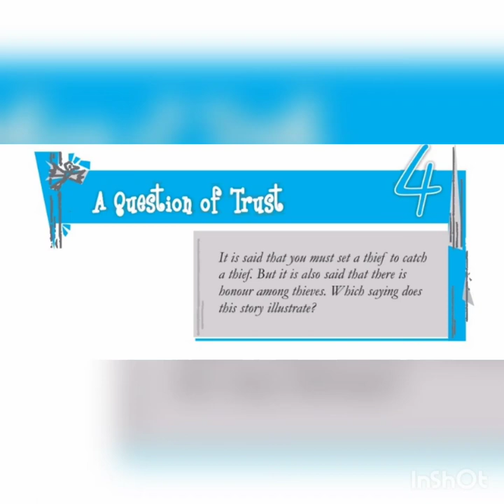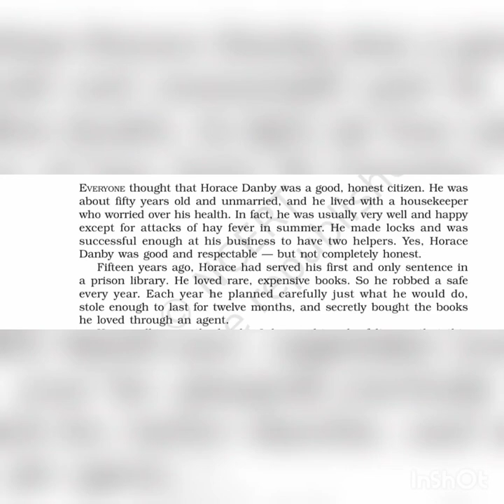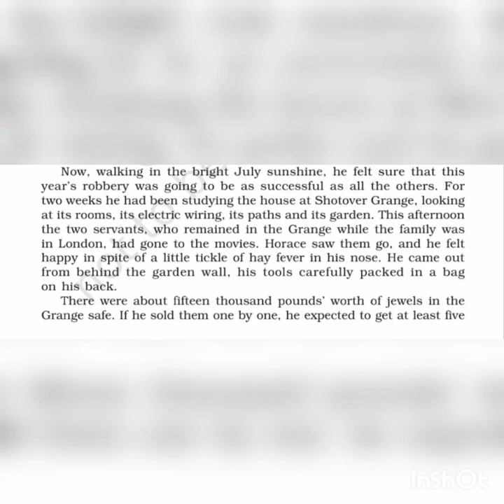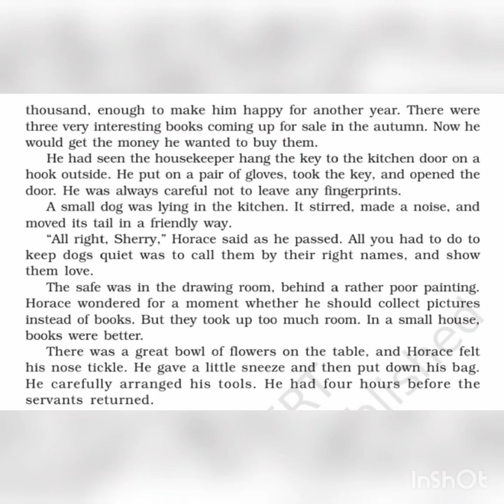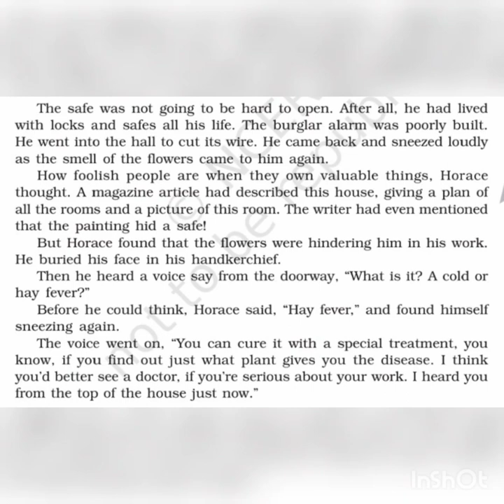Footprints without Feet ch-4 Part - I (Question of Trust)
Class -10 CBSE NCERT Book
Footprints without Feet Ch- 4 Part - I
In this video 1st part of chapter - 4 has been explained in Hindi with its difficult words.